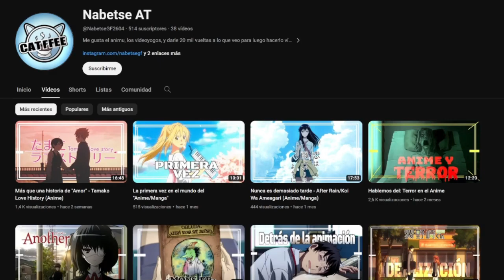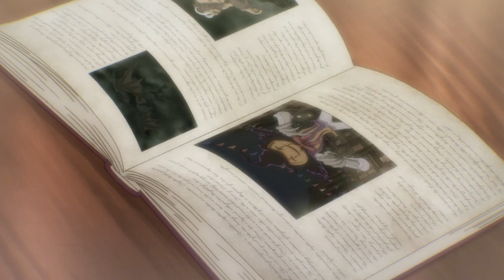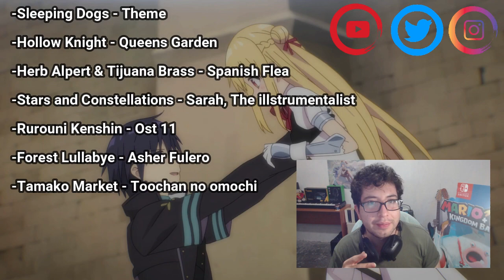El orgullo de una mala adaptación - Assassins Pride (Anime/Manga)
Después de unos años, me he vuelto a ver "Assassins Pride", un anime que lo recordaba bastante mediocre...siendo adaptada de manera muy mala, pero sumamente interesante por todo el lore que tiene,

Este vídeo está escrito y producido por mi, desde mi experiencia y punto de vista, utilizando material del anime/manga "Assassins Pride"